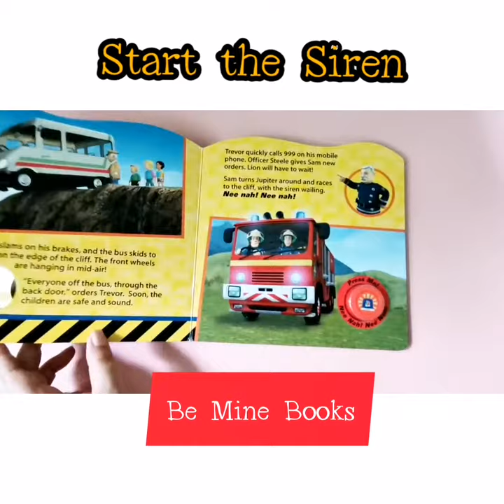Start the Siren :Fireman Sam (used book)